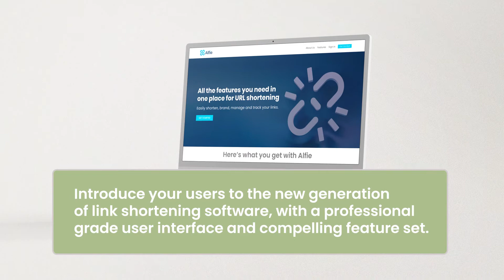Alfie is a URL shortener tool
Alfie is a URL shortener tool that is built with PHP with some excellent features. This tool will allow you to shorten a long URL into a very short and nice link that can be used to monitor clicks and optimise the marketing campaigns. Alfie has been integrated by realising the real needs of the digital marketing business. The tool comes with some of the coolest features such as geotargeting, device targeting, premium membership, a powerful dashboard and admin panel and a series of CMS tools to help you build your dream. Alfie requires a complete transformation in order to appropriately reflect the services being offered by the company with a modern and sleek look. Our aim is to rebuild the project with the following key project outcomes: